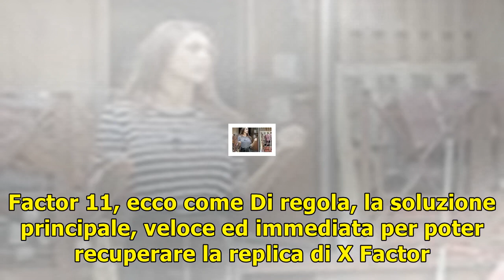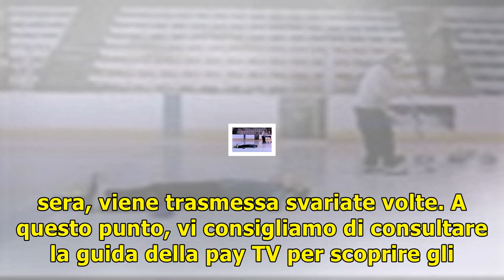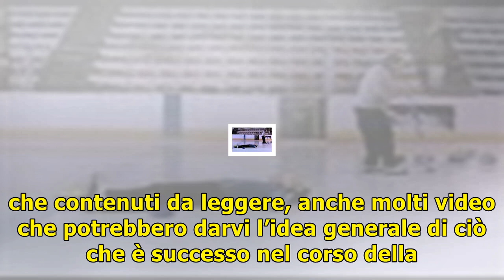Replica x factor 2017 / ecco come vederla in tv e streaming tramite skygo e now tv, tutte le info